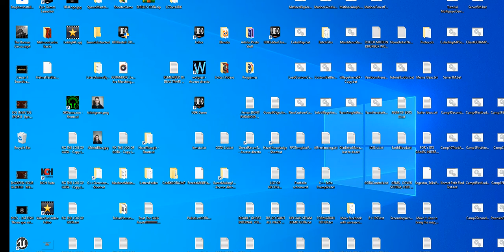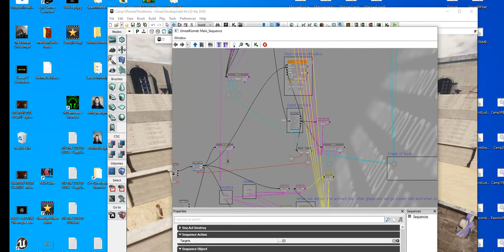Campaign mission 10 Part 16 Make other pawns disappear.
We destroy our team so we can fight fine boudica. Alesia.. . WIP.